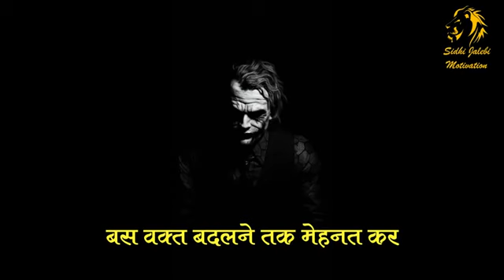Powerful motivational video